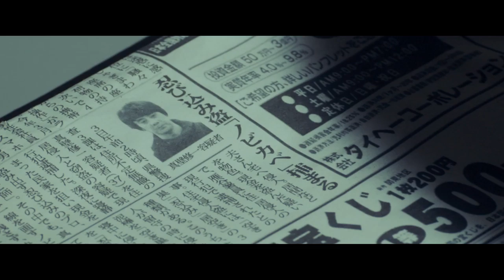『影踏み』本予告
単なる「空き巣」ではなく、深夜に人の居る住宅に侵入し盗みを働く、通称「ノビ師」と言われる泥棒。寝静まった民家を狙い“現金”を盗み出す忍び込みのプロで、その中でも真壁修一(山崎まさよし)は一線を画すスゴ腕のノビ師。証拠も残さず決して口を割らない、その高く強固な壁を思わすしたたかさから、いつしか警察からは「ノビカベ」とあだ名された。ある夜、修一は侵入した稲村邸の寝室で、夫の寝ている側に火を放とうとする妻・葉子(中村ゆり)の姿を目撃する。咄嗟の行動で放火現場を止めに入ったが、その直後、修一は逮捕される。2年後、刑期を終えた修一を迎えてくれたのは弟・啓二(北村匠海)、そして恋人の久子(尾野真千子)だけ。ただ、修一の頭にはこの2年ずっと気がかりなことがあった。何故、あの日の侵入がバレていたのか?何故、自分だけが逮捕されたのか?そして、あの時夫を殺害しようとしていた妻・葉子の行方は...。

11月15日(金) 全国ロードショー /11月8日(金)群馬県先行公開

出演:山崎まさよし 尾野真千子 北村匠海 中村ゆり 竹原ピストル 中尾明慶 藤野涼子 下條アトム 根岸季衣 大石吾朗 高田里穂 真田麻垂美 田中要次 滝藤賢一 鶴見辰吾 /大竹しのぶ
原作:横山秀夫「影踏み」祥伝社文庫)
監督:篠原哲雄
脚本:菅野友恵